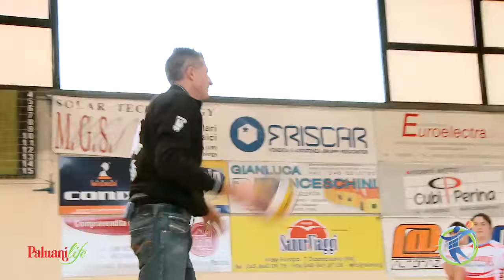I fondamentali della pallavolo: il palleggio - con Andrea Lucchetta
Scopriamo con Andrea Lucchetta quali sono i fondamentali della pallavolo!
In questo video, tutti i segreti per un palleggio perfetto: dalla posizione delle mani a quella delle gambe, dalla direzione del palleggio alla precisione dei gesti.

Tutti i segreti dello sport e di uno stile di vita corretta su